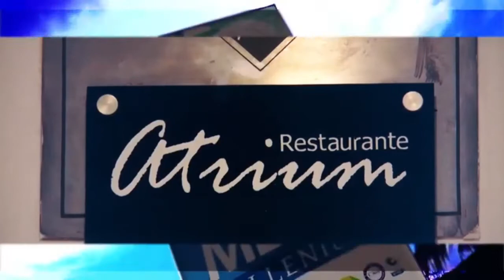Jovenes y artistas en campaña por la vida